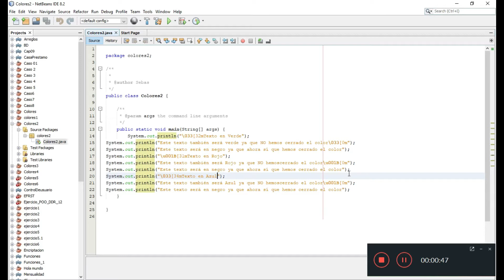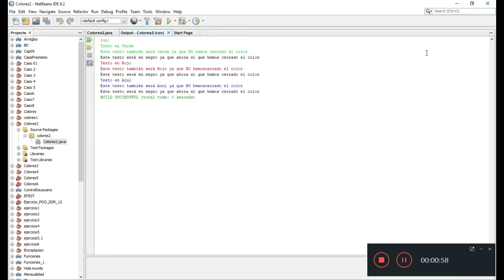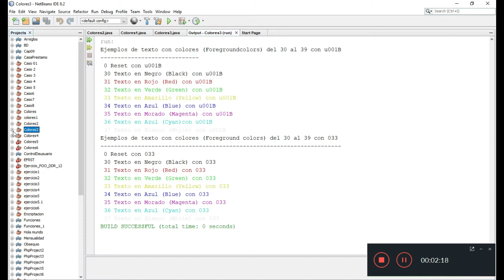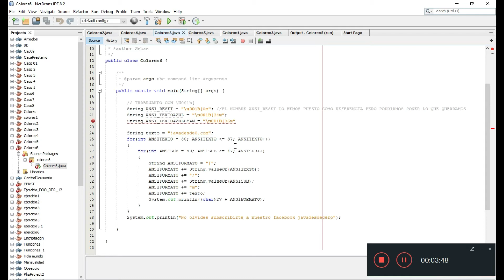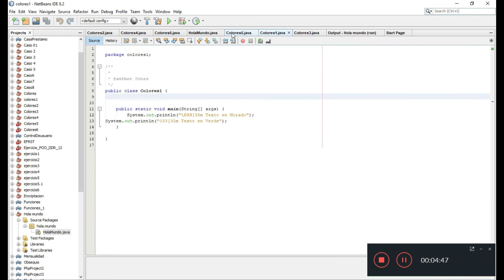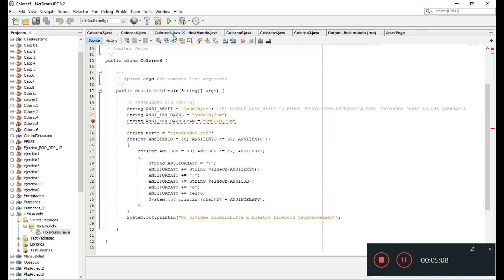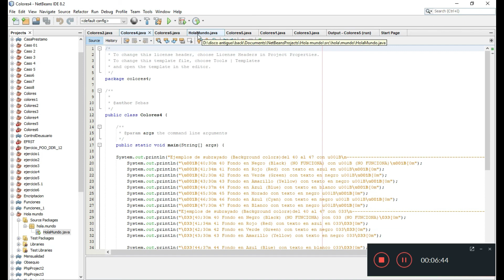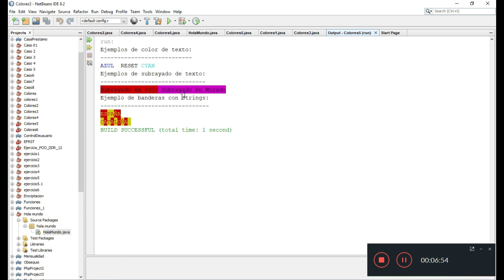Proyectos Videos NetBeans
Explicación De Códigos de NetBeans